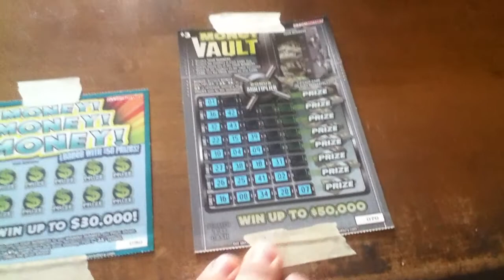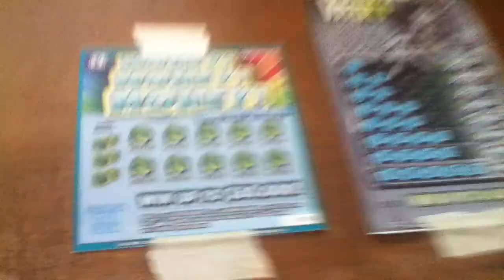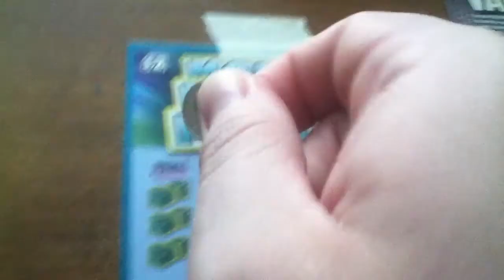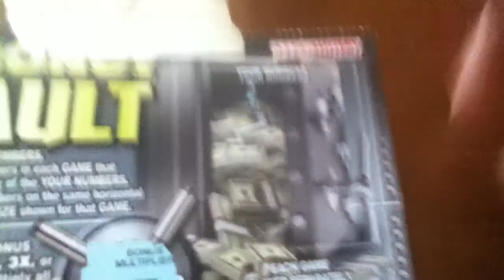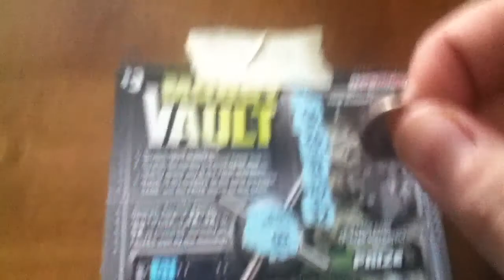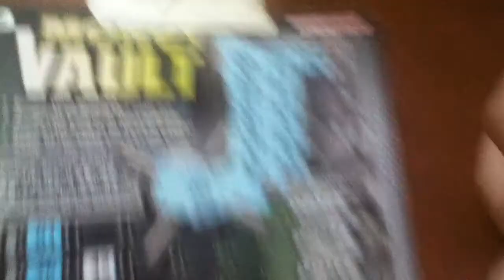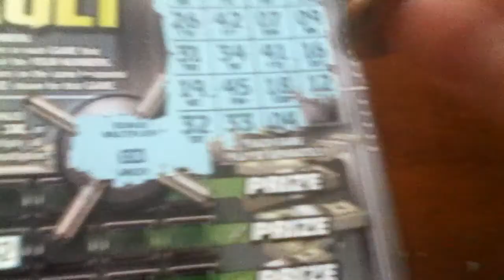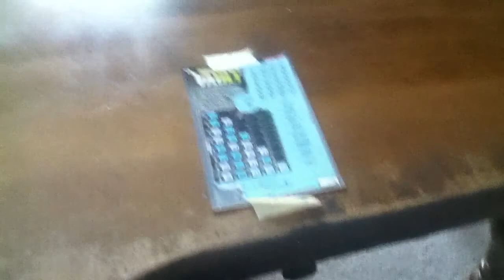The Scratcher Show-Episode 168 hoosier lottery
It's me again scratching two more tickets, as I try again on the $2 "Money! Money! Money!" and the $3 "Money Vault". Am I winner this time? Tune in to find out as I make a quick announcement about one of my subscribers.